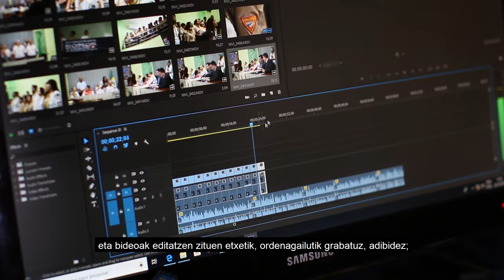Dedicatum Gasteiz. Medios de comunicación y TIC - Komunikabideak eta IKTak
Dedicatum Gasteiz da hautatu dugun izena pandemian besteei laguntzeko denbora eta ahalegina eskaini duten kolektibo eta pertsona guztiak omentzeko. Funtsezko lana egin duten 11 sektoreetako ordezkariak omendu dira. Bideo honetan, zehazki, Komunikabideak eta Informazioaren eta Komunikazioaren Teknologiak arloko pertsona eta kolektiboen eginkizuna aitortzen du.
Dedicatum Gasteiz es el nombre elegido para plasmar el homenaje de la ciudad a todos los colectivos y personas que han dedicado su tiempo y esfuerzo a ayudar a las demás durante la pandemia del coronavirus.
El homenaje incluye a 11 sectores que han tenido un papel importante a lo largo de estos meses. Este vídeo en concreto reconoce el papel de las personas y colectivos de Medios de comunicación y Tecnologías de la Información y Comunicación.